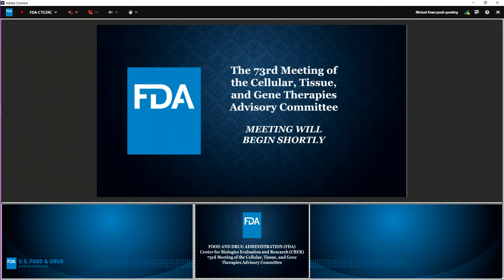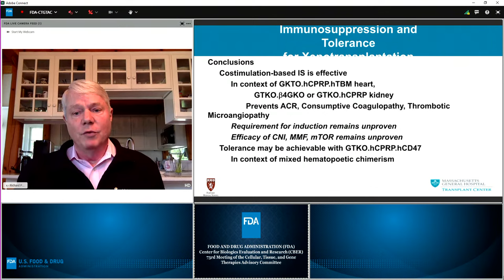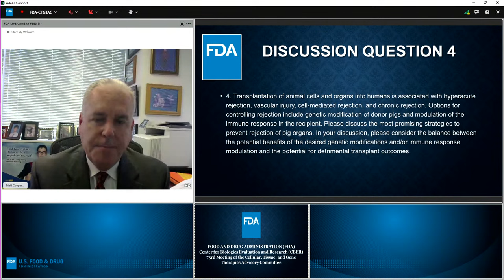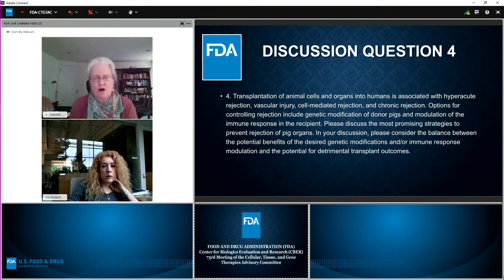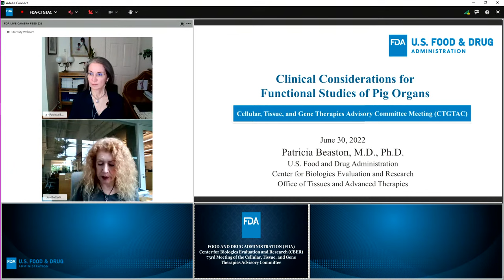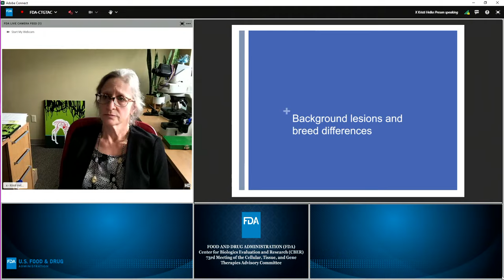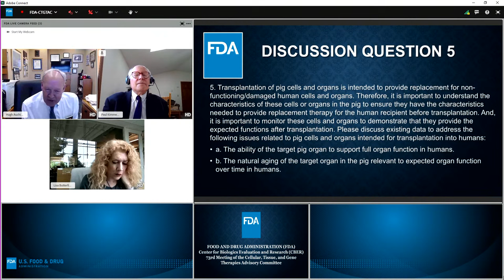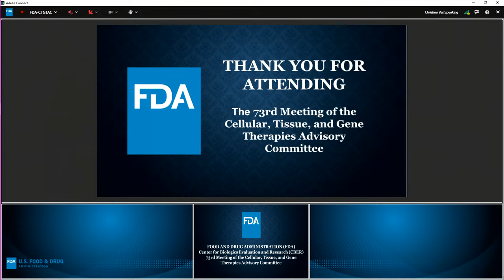73nd Cellular, Tissue and Gene Therapies Advisory Committee - Day 2